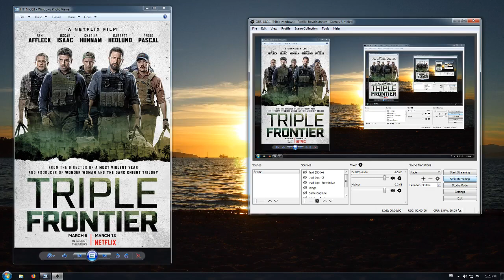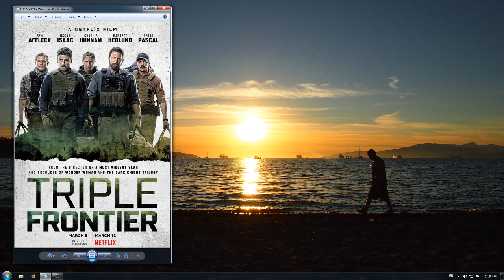《三重邊界》Triple Frontier 睇唔睇得過? (2019)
Ben Affleck演一個頽廢軍人, 不過佢表現似純粹眼瞓 sosad